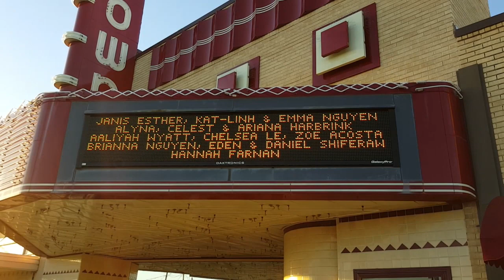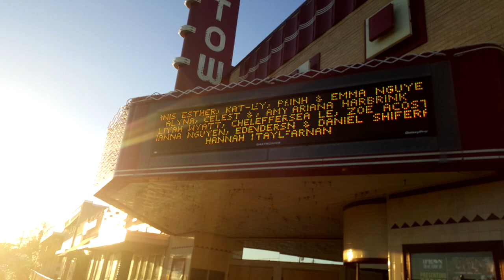Aaliyah Wyatt's 1st Piano Recital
My baby girl's 1st recital. She's destined to be great!